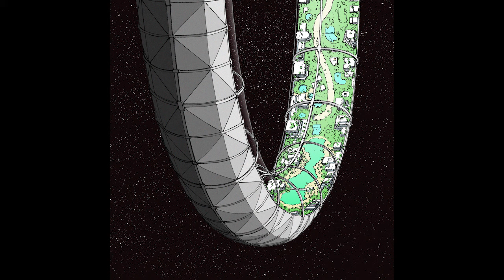Scuba x Hammer - Satellites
Scuba and Hammer team up, offering an EP of lush synths, organic basslines and dub-inflected tracks.